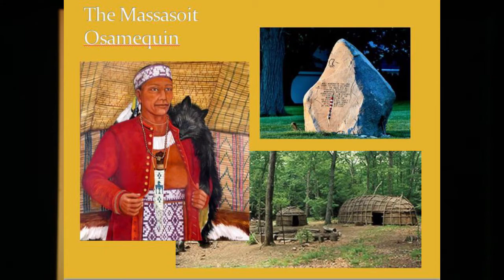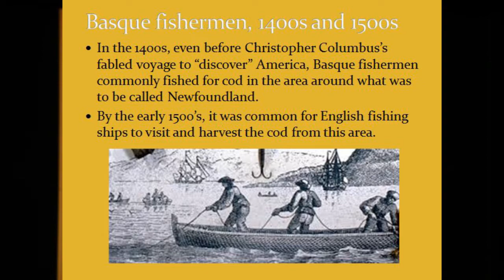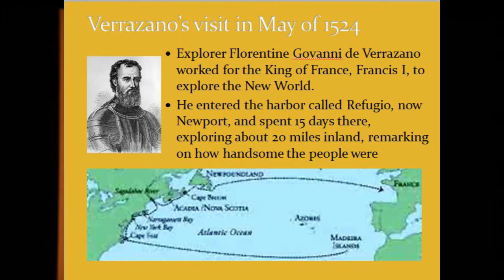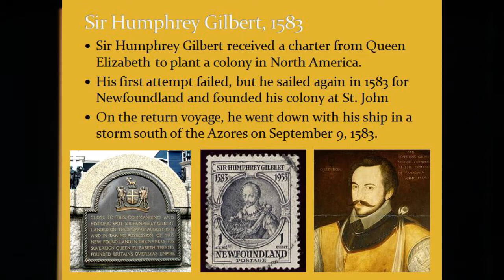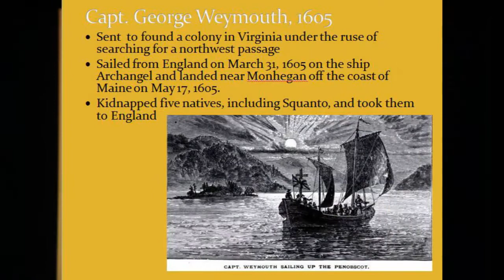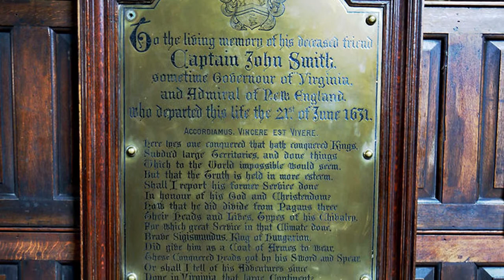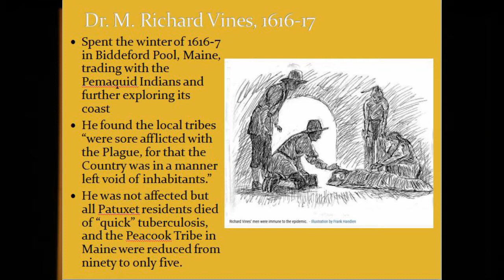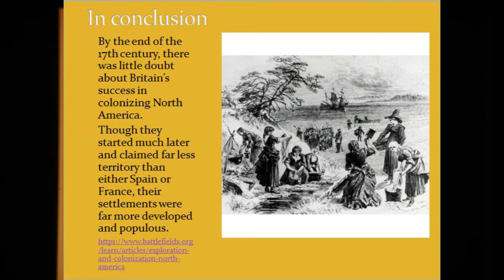The History of European Exploration of Sowams and New England